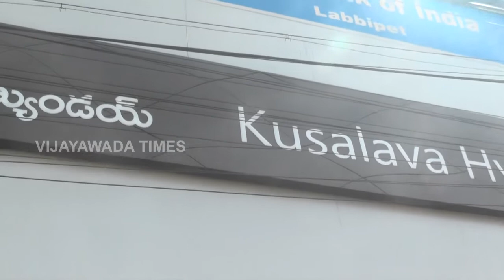Kusalava independence day celebrations with peddi k Eshwar